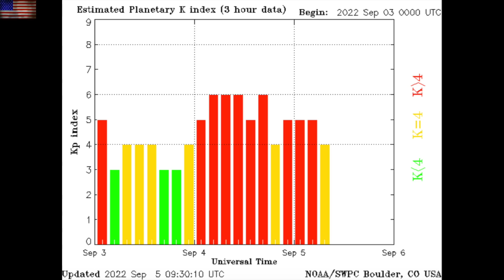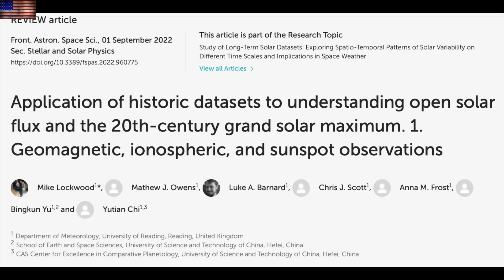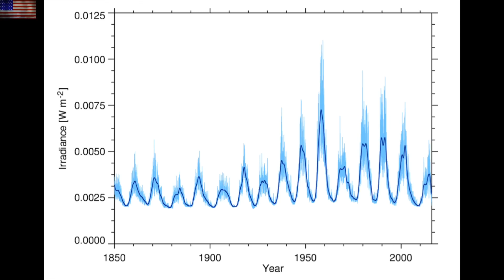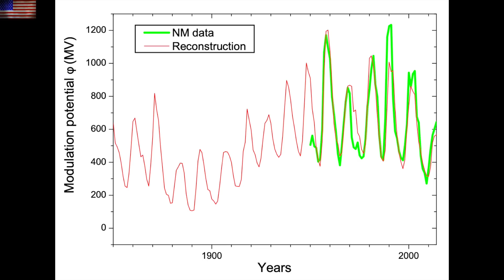Solar Filament Watch, Beaufort Gyre, Major Rapid-Fire Forcing Review | S0 News Sep.5.2022